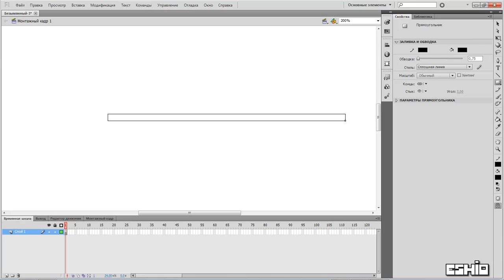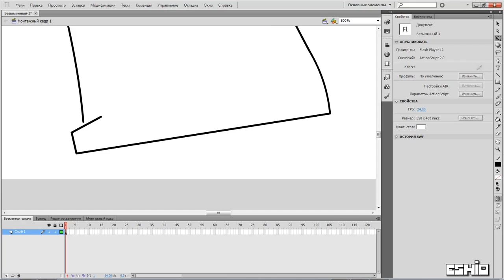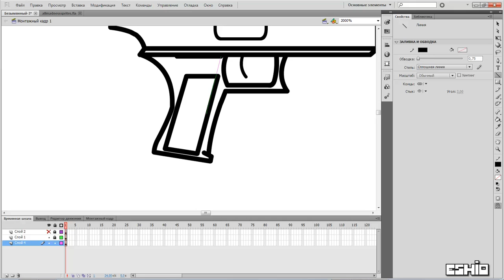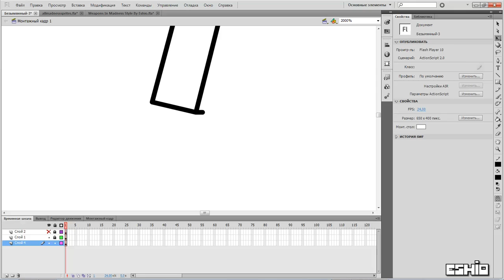Cобственный Концепт: Рисуем EFS-3 (Ускоренное видео)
Audio by: Cryono77- Jazzy Breackbeat Remix